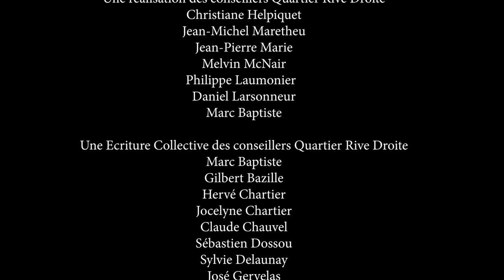Film inter-quartiers Rive droite : Guérinière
Du marché hebdomadaire au 1901, maison des associations, se promener dans le quartier, c'est se rendre compte de tous ses atouts.